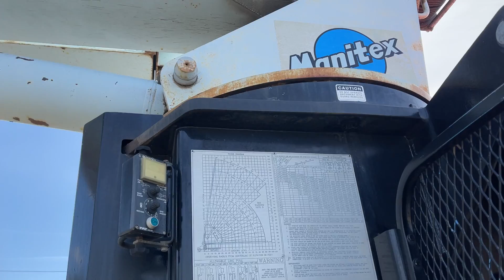1996 Peterbilt 357 6x4 TA Crane Truck TEMP4901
Location: Washougal Washington ***End-User Consignment*** VIN: 1XPALA0X4TD389915 Engine: Caterpillar 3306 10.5L Diesel Transmission: Eaton Fuller 8-Speed w/ Lo & LoLo Manitex 2592 Crane,3-Stage 92' Boom w/Jib, 25 Ton Capacity, Man Basket, Johnson 15 Ton Block, 20' 3" Flat Bed, Air Driver Seat, AM/FM, A/C, Heated Mirrors, Stabilizers, P.T.O, Engine Brake, Diff Lock, 2,005 Hours, 20,000lb. Front, 40,000lb. Rear Miles: 70,191